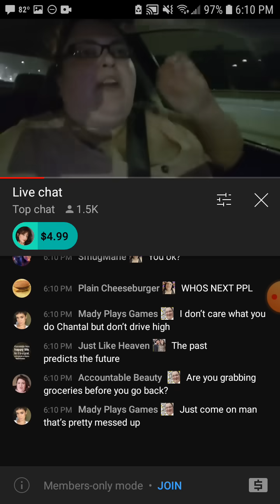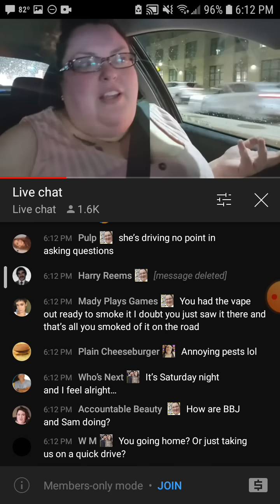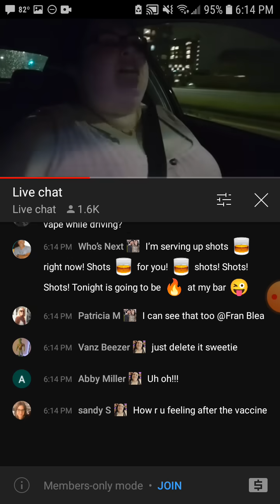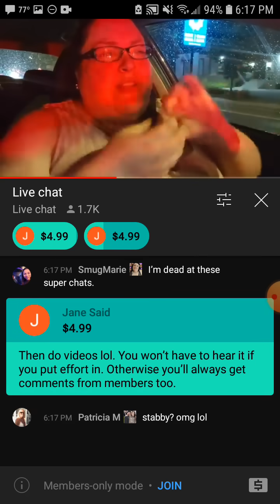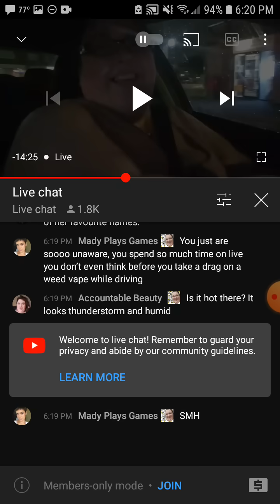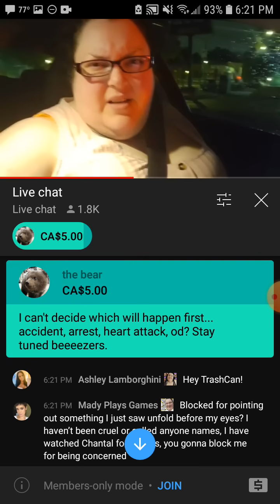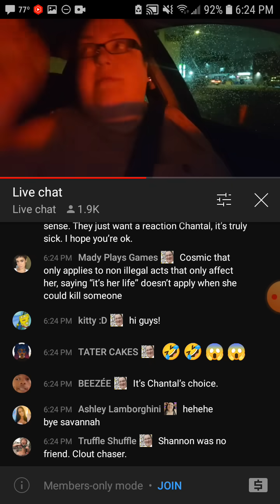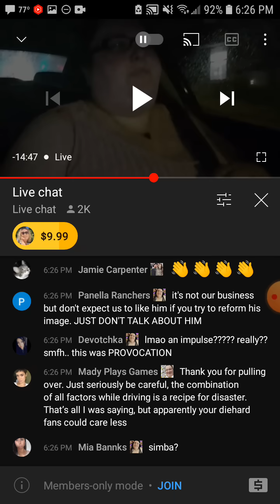foodie beauty smokes THC while DRIVING, tells off shannon, FFG, charlie.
become a member of the breezy bunch by clicking JOIN button